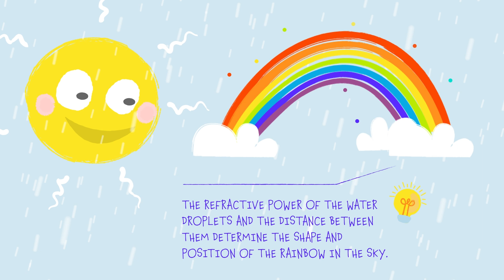Three-part adventure - Rudi the Explorer Dragon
🌟Welcome to ‘Rudi - the explorer dragon’! 🌟

In this three-part special episode, Rudi embarks on exciting adventures and explores fascinating questions:

1. where does the rainbow come from? 🌈
Rudi goes on a magical walk in the rain and discovers the wonder of the rainbow. Young viewers learn how sunlight and raindrops work together to create this colourful natural phenomenon.

2. why do we have to sleep? 😴
In this episode, Rudi explores the secrets of sleep. Children learn about the amazing things that happen during sleep and why a good night's sleep is so important to stay strong and smart.

3. why do pigs like to roll in the mud so much? 🐷
Rudi delves into the muddy world of pigs and explains why they love this muddy pleasure so much.

This three-part special episode is perfect for little explorers aged 3+ who want to learn more about the world around them. Complex concepts are explained in a simple, child-friendly way.

‘Rudi - the Explorer Dragon’ offers high-quality, educational and safe video content for children. Together we open a window to the world of learning and curiosity! 📚💡